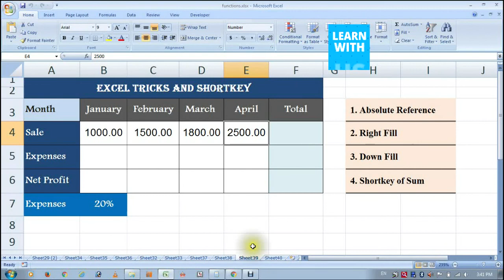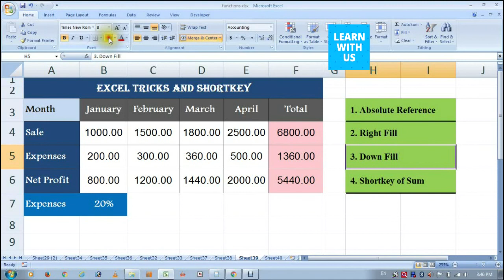Excel tricks No. 1